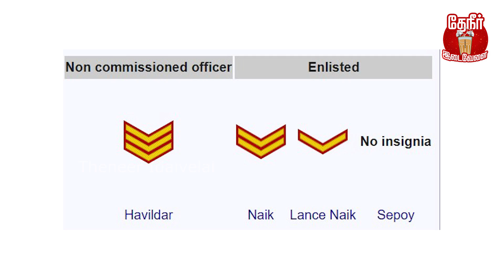Easy way to get Higher post in Army in 25 age | 25 வயதிலேயே Army-யின் உயரதிகாரி ஆவது இப்படித்தான்!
25 வயதிலேயே Army-யின் உயரதிகாரி ஆவது இப்படித்தான்!